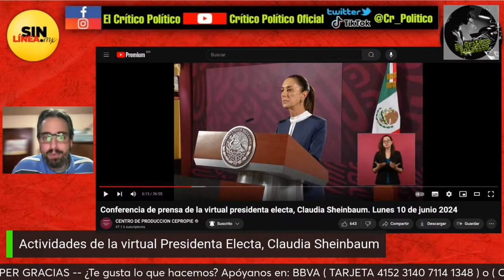AMLO llegó cuando no había nada; claudiasheinbaum tendrá todo para el 2° piso